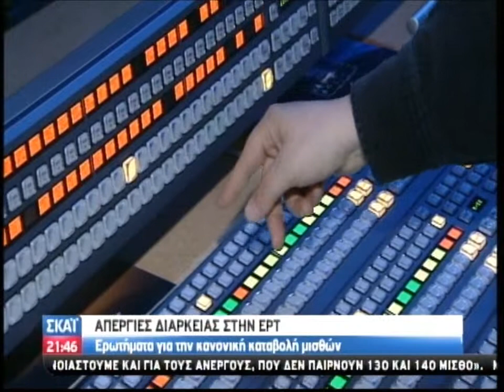Ένορκη διοικητική εξέταση στην ΕΡΤ για πληρωμή απεργών